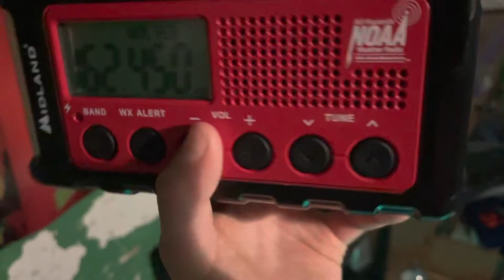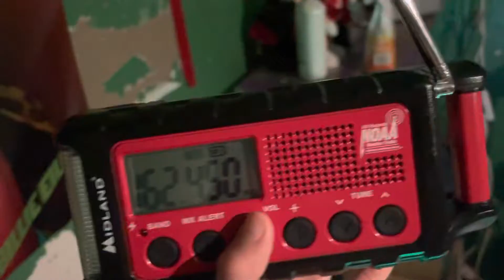Severe thunderstorm warning on KXI68 EAS 554